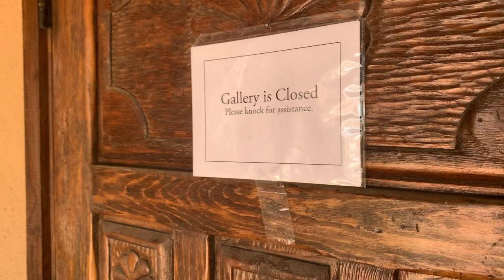Settlers West Summer Show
We know most of you can't see our Summer Show in person, so we've created a virtual walk-through of the gallery to view all the amazing works on display. Please contact the gallery by 2pm on Saturday, May 2 to have your name entered in the 'intent to purchase' draw, or let us know if you would like a private, social-distancing-compliant viewing of the show in person. Large photos of all works can also be found on our